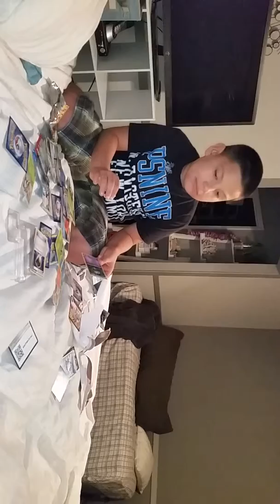unboxing pokemon 8-4-14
Adrian alexis